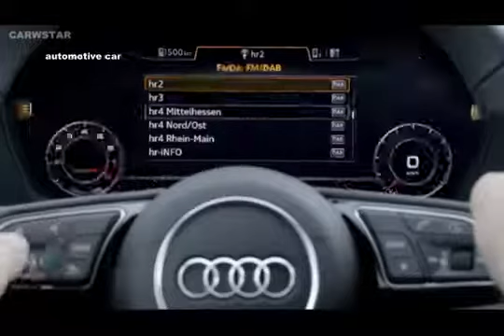2022 AUDI Q2 30 TFSI SUV SPORT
2022 AUDI Q2